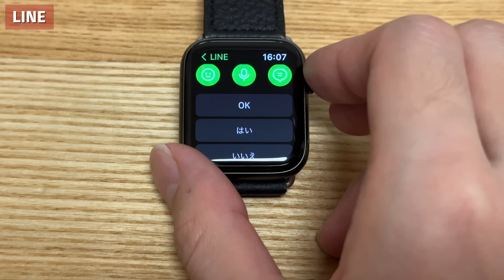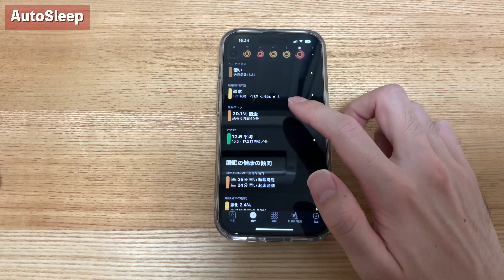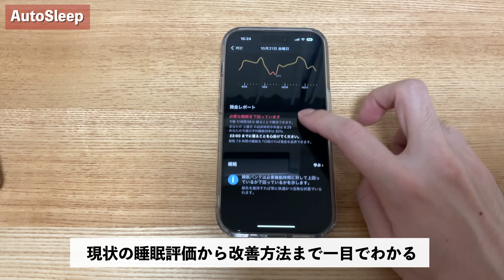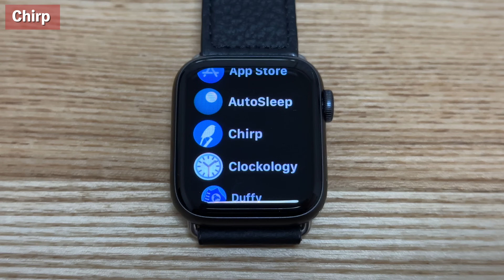【Apple Watch】確実に今より楽しく使いこなせる！絶対に入れるべきアプリ10選！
■関連動画
この動画で紹介していないアプリもありますので、よろしければこちらの動画もぜひ見てください！

【Apple Watch】自信を持っておすすめできる実用的な神アプリ10選（2024年版）

■2024/12/1追記: 提供が終了しているアプリについて
ChirpとgooニュースがApple Watchアプリの提供を終了しています。

■注意事項
当チャンネルの動画や情報を転載、複製、改変等することは一切禁止です。ご注意ください。

■動画の目次
00:00 オープニング
00:02 今回の動画について
00:52 1.LINE
01:45 2.Duffy
02:25 3.AutoSleep
03:35 4.Yahoo!天気
04:41 5.Yahoo!乗換案内
05:12 6.Yahoo!防災速報
05:41 7.Chirp
06:36 8.WatchTube
07:05 9.gooニュース
07:56 10.Focus
09:03 番外編.Clockology
09:52 おわりに
10:14 エンディング